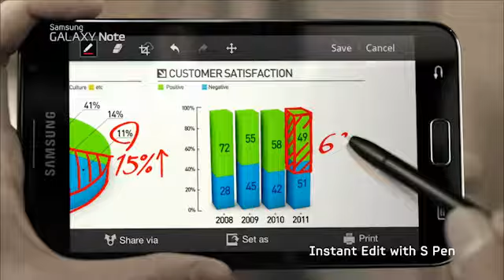smartangle Samsung Galaxy Note B2B Smartclip